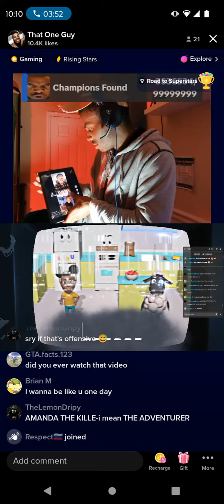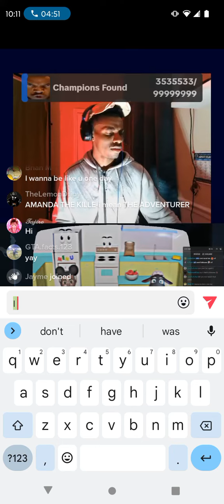that one guy reacted to my video on TikTok (forgot to record stream audio